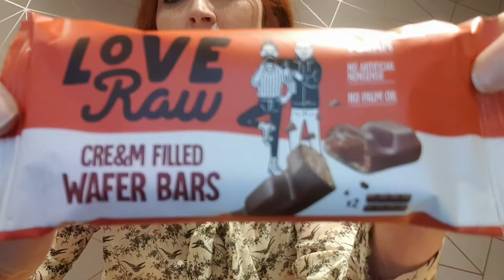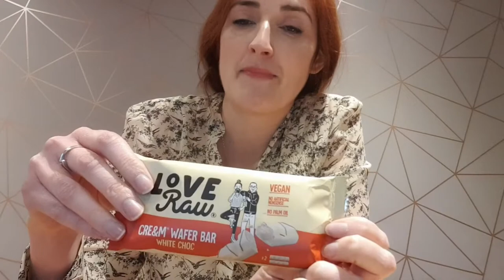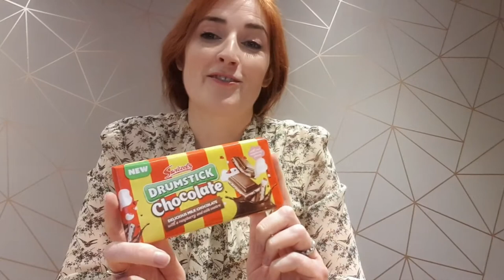VIDEO: Chocolate in focus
C-Store's Sarah Britton checks out the new chocs on the block